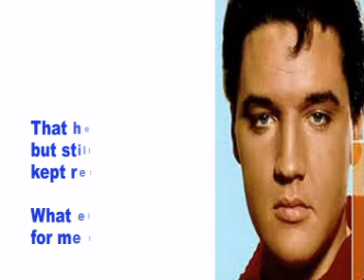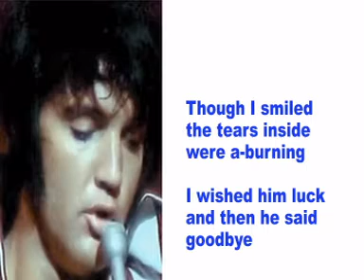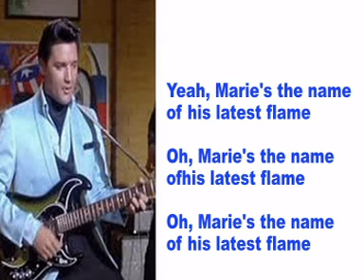Elvis Presley- His Latest Flame- Cover With Lyrics (Pattarasila59)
(Marie's The Name) His Latest Flame
Written By: Doc Pomus, Mort Shuman
Elvis Recorded: June 26 1961
Sales: Over one million
Flip Side: Little Sister
LP: